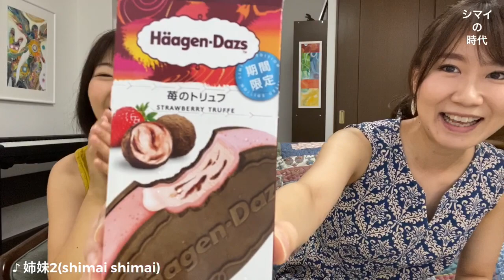シマイの時代Vol.8 姉妹でハーゲンダッツ期間限定味をたべてみた！！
毎週月曜18時更新。『シマイの時代』
第８回目は、姉妹でハーゲンダッツの期間限定の味を食べながらまったりトーク☆

姉：工藤江里菜（くどうえりな）
シンガーソングライター・ピアノ奏者・作編曲家・１歳の男の子の母

妹：工藤亜妃菜（くどうあきな）
作詞家・ナレーター・司会業